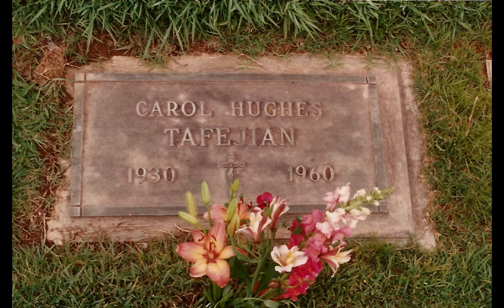"One More Lullaby" - For Tami - Music by Shannon Curtis - Video by Sonya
Our mom, Carol Hughes Tafejian, passed away in 1960 at age 29. This video is for my sister, Tami, who was eight years old at the time. The song "One More Lullaby" was was written and performed by Shannon Curtis. This video is for my sis, but it is also dedicated to children everywhere who must grow up without one or both of their parents.
To the children: Please look for the beauty and love you can find in family and friends ~ even when your most dear ones are gone too soon. (All of the images in this video are actual pics of our mom, our family, my sister and her husband, their four children and their nine grand-children. The woodcut is by Leona Fraconi.)